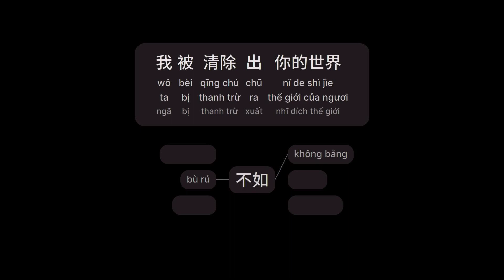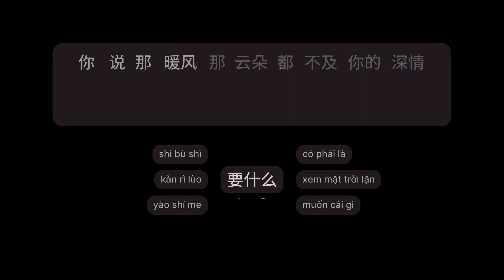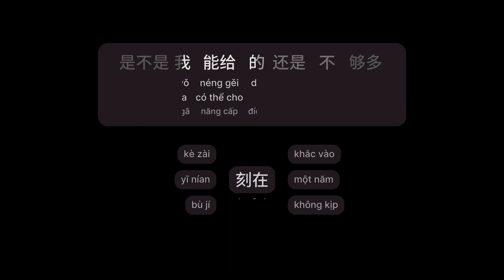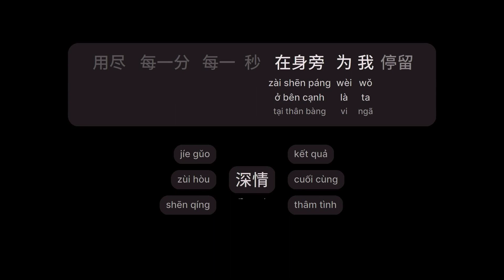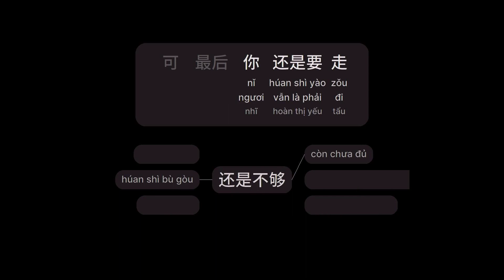曾经你说 - 赵乃吉 (Đã Từng Ngươi Nói - Triệu Nãi Cát) (Céng Jīng Nǐ Shūo)